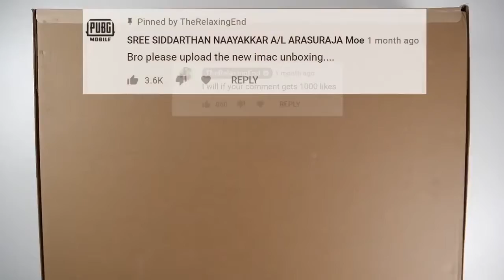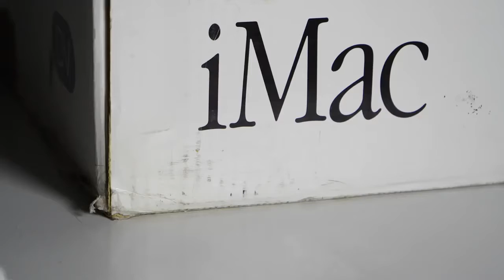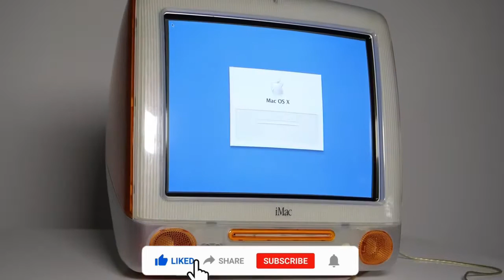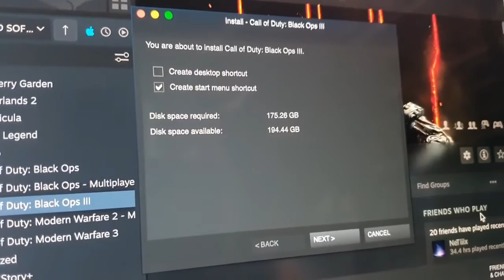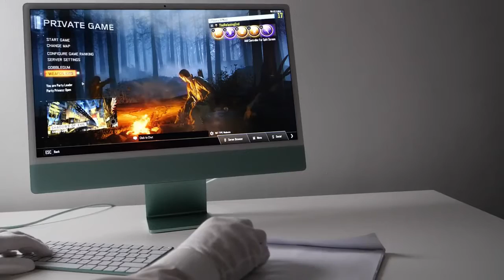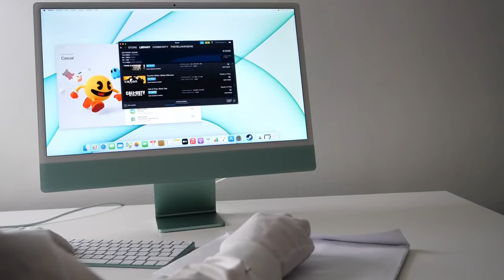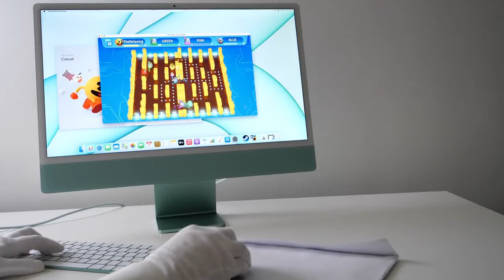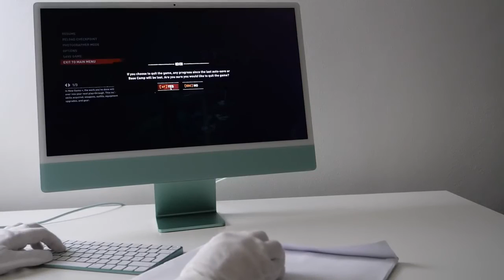Apple M1 iMac Unboxing (2021)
Unboxing gameplay of new 24" Apple iMac computer with M1 chip. Apple iMac G3 (1999) from Steve Jobs era comparison. M1 iMac: 8GB RAM + 258GB storage, 8-core CPU and GPU, magic mouse, keyboard and free Apple stickers.

00:00 Intro
00:10 Puukko
00:21 Apple package
00:37 iMac M1 (2021)
04:43 iMac G3 (1999)
06:21 Comparison
06:29 Power [ON]
07:38 Magic Mouse
08:15 Call of Duty: Black Ops III
11:00 CS:GO
11:59 Pac-Man
12:12 Shadow of the Tomb Raider
13:00 DIRT 4
13:50 Outro